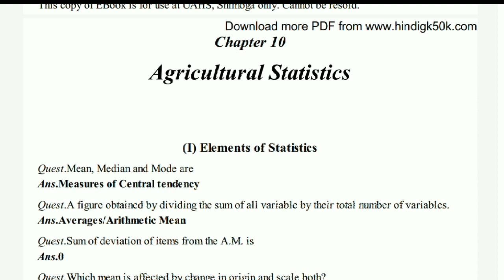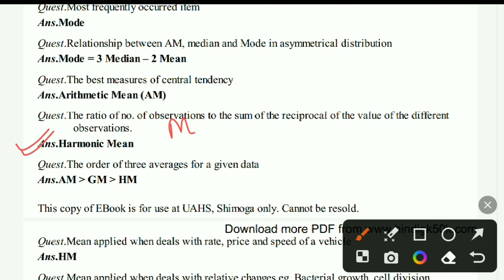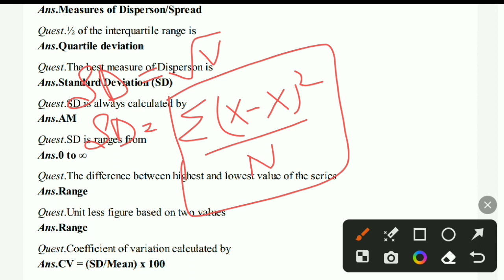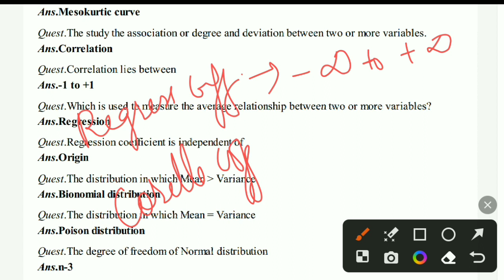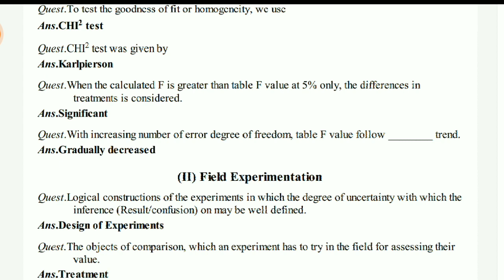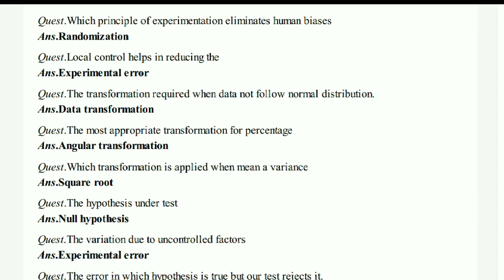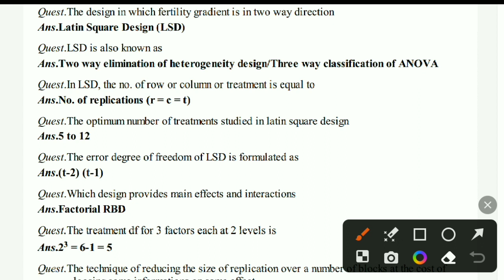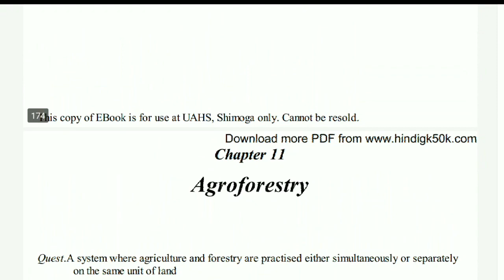Agriculture Statistics | Agriculture at a Glance book R.K. Sharma